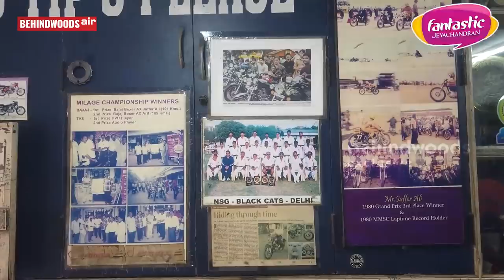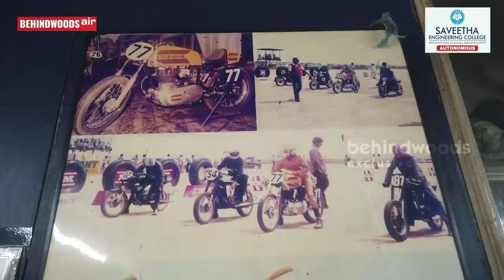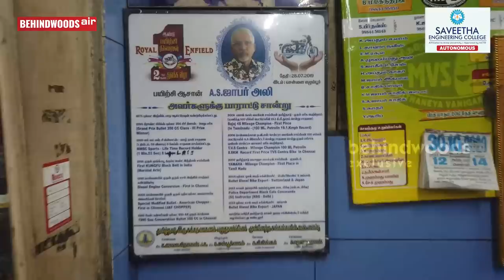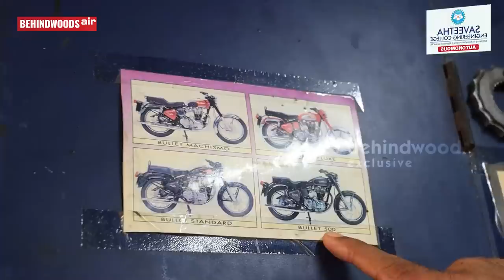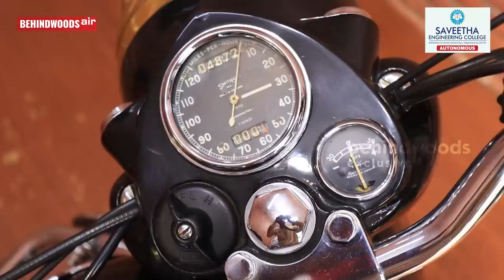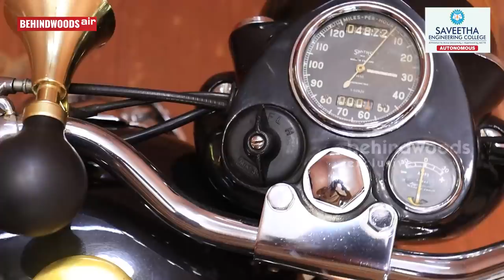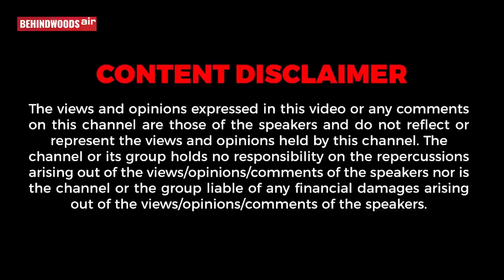Royal Enfield : Accident ஆனாலும் அடி படாது ரொம்ப Safe ஆன வண்டி - Bullet man Jaffer Ali Interview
SAVEETHA ENGINEERING COLLEGE
For Admissions,